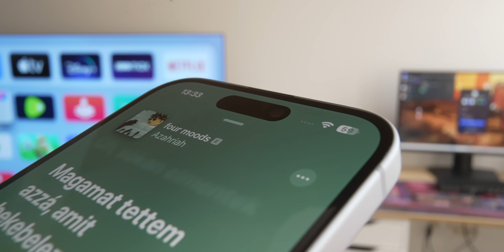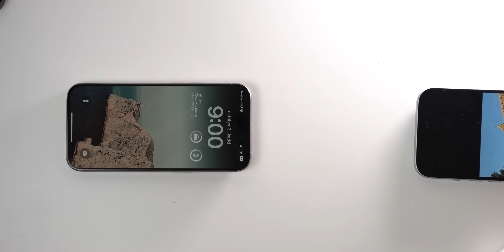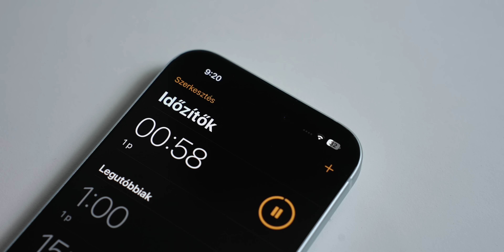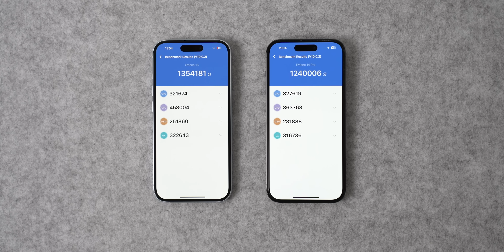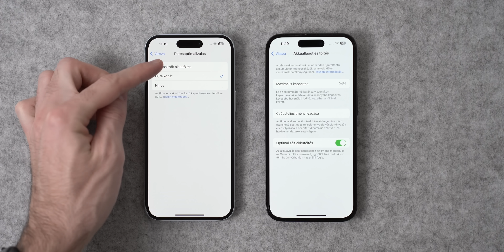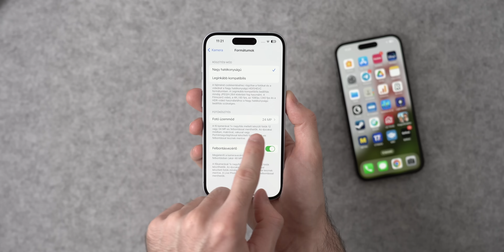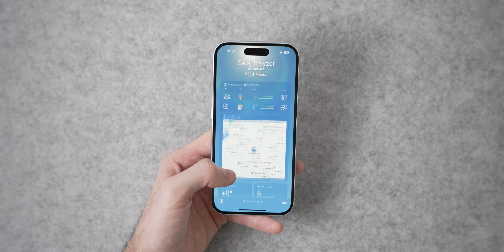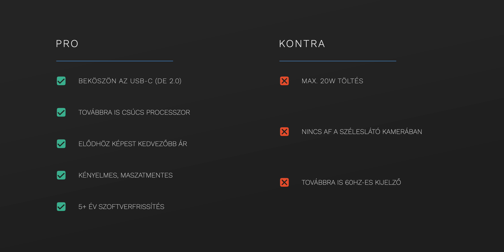EZ a tuti befutó? HÁÁT.. | iPhone 15 teszt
Ideje beszámolni az alap iPhone 15-ről, ami szintén a megjelenés óta nálam van. Mivel nagyon hasonló áron van mint az iPhone 14 Pro, ezért a videó fő kérdése, hogy kettejük közül melyik a jobb?

Időbélyegek:
00:00 - Hangolódjunk!
00:49 - Új színek, kicsomagolás
01:16 - iPhone 14 Pro vs 15! Hogyan pontozunk?
01:31 - Dizájn - anyaghasználat, kényelem
03:31 - Kijelző - 60Hz, Dynamic Island
04:58 - Hardver - Apple A16 bionic, mint két tojás!
06:10 - Szoftver - iOS 17.0.2, frissítésbeli előny
07:22 - Kamera - 48 MP, AF nélküli széleslátó, fotók, videók
10:14 - Akkumulátor - picit nagyobb, tartalomfogyasztásnál jobb
11:19 - Összegzés, végeredmény, pro-kontra

GY.I.K.
- Milyen kamerád van?: Sony FX3 / A7 III + Tamron 28-75 mm f/2.8 és 17-28 mm f/2.8, Sigma 50 mm f/1.4 DG DN